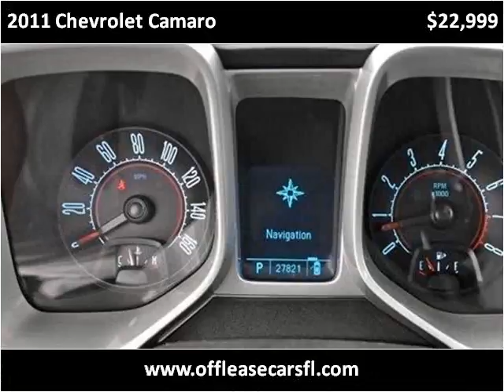2011 Chevrolet Camaro Used Cars Lake Worth FL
This 2011 Chevrolet Camaro is available from Off Lease Only .